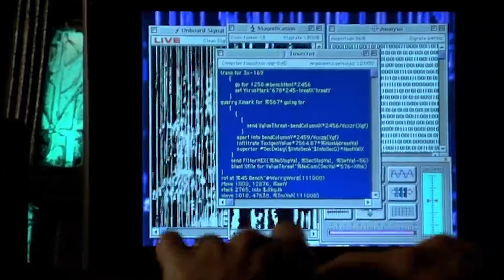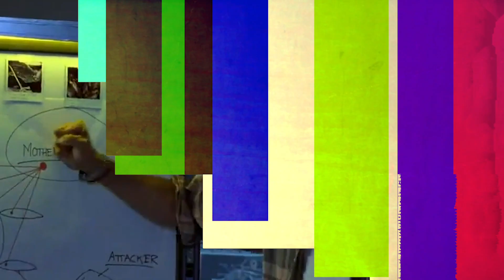Deleted Scenes That Would Have Changed Movie Franchises Forever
Part of what makes movies so much fun is that they bring us joy by telling us stories without our having to work too hard to understand them. Still, the best movies leave us with more questions than answers. Unfortunately, sometimes that’s the case because in the mad rush to assemble the perfect entertainment opportunity certain essential details get lost to the cutting room floor. These details aren’t always trivial, either: How does Han Solo’s ultimate fate affect Luke? Why is saying ‘Voldemort” inherently dangerous? Could-- and I don’t say this lightly-- could Natasha still be out there just waiting to whistle back to her sister?

These are the kinds of questions-- whether asked about Blade Runner, The Thing, Jeff Goldblum, or Will Smith-- that keep audiences guessing decades after a film has seen its defining theatrical release come and go. But that’s the fun of fandom, right? Wondering whether or not the world would be changed in the event that Christopher Lee’s Saruman was actually shown hurtling to his death from the top of Isengard? Of course it is, and that’s why we’ve spent time compiling some of the most powerful and franchise-changing deleted scenes from many of our favorite films over the years.

Join us while we attempt to sift through the cinematic errors-by-omission supplied by the last forty-some-odd years of entertainment. Oh, and Meryl Streep makes an appearance at one point so keep your eyes peeled for that.

Chapters:
0:00 Intro
0:29 Black Widow Whistles
0:57 Return of the Jedi Dad Stuff
1:30 Voldemort’s name is a homing device
1:53 The Shining Tennis Ball
2:14 Get Out implies Rose is hypnotized
2:41 Michael Jai White in Kill Bill 2
3:04 Saruman’s Death
3:29 Luke Mourns Han
3:51 Titanic Tirade Pre Treasure-Toss
4:17 Superman commits less murder
4:43 Deckard’s Unicorn
5:05  Mortality and the Alien in Lilo and Stitch
5:38 Alien Metamorphosis
6:04  Aliens Weaver Mourning
6:29 Goldblum is a Genius with a Macbook
7:01 Will Smith Commits War Crimes By Mistake
7:27 Husky Survival Undoes John Carpenter
7:53 Peter Parker meets his living father

Written by: Nathan Savoy
Narrated by: Grant Kellett @Gtalkstoomuch
Edited by: Gulliver du Katt